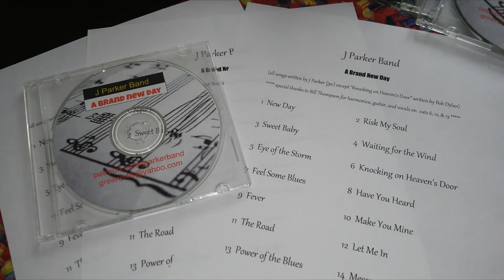Six Gun Heart -- J Parker Band